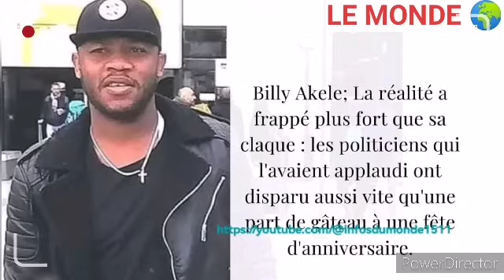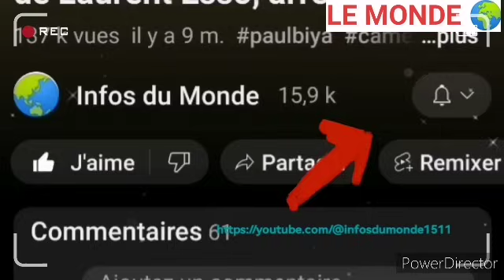Un combattant en pleure interpelle Paul Biya de lui venir en aide : Etoudi en aler.te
Un jeune compatriote manipulé par les soutiens du chef de l’Etat interpelle le président de la République sur sa nouvelle situation au Cameroun.